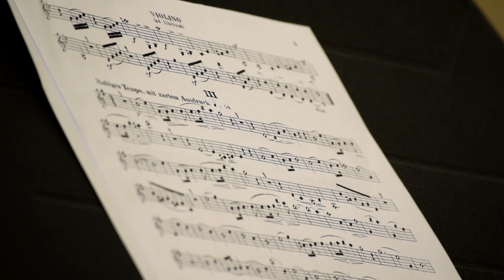Schumann, Op. 132, III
Evangelical Presbyterian Church of Newark, DE

Isabella DiVirgilio, Oboe
Katherine Navarro, Viola
Higo Rodrigues, Piano